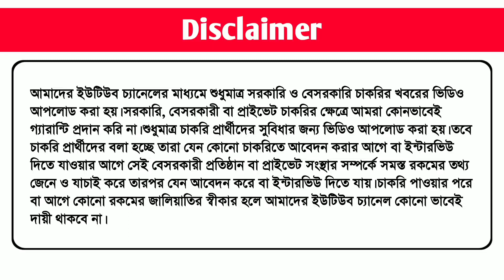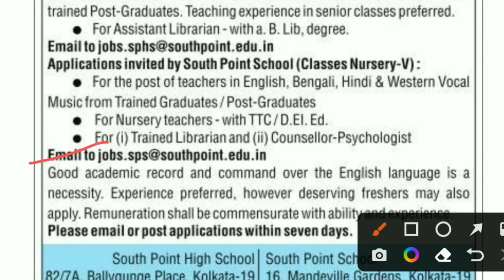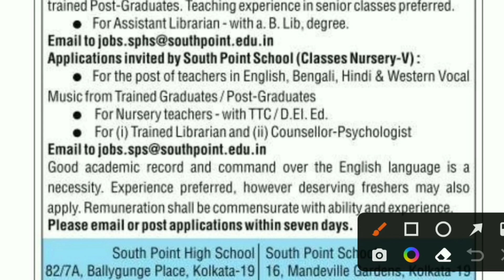South Point School | পশ্চিমবঙ্গে প্রাইমারি টিচার নিয়োগ 2022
• Job Notification Published on Times Of India Kolkata Edition date 23/11/2022

• NB : অবশ্যই মনে রাখবেন কাজ পাওয়ার জন্য কোথাও কোন টাকা দেবেন না। আপনি কোথাও কোন টাকা দিলে সেই দায়িত্বভার একান্তই আপনার নিজের।তার জন্য চ্যানেল কতৃপক্ষ বা চ্যানেলের সঙ্গে যুক্ত কেউ দায়িত্ব নেবেন না বা দায়ভার নেবেন না।